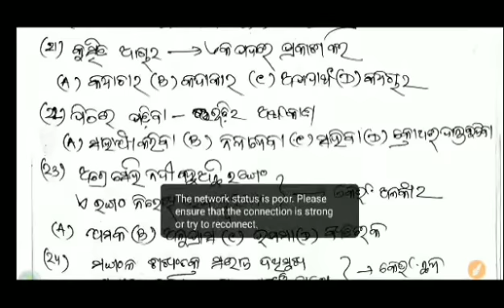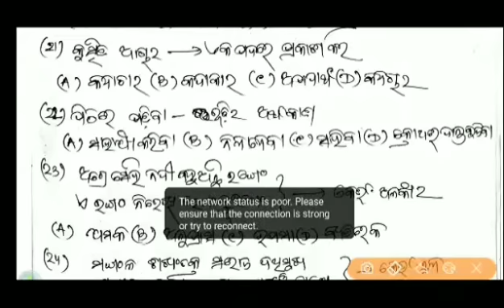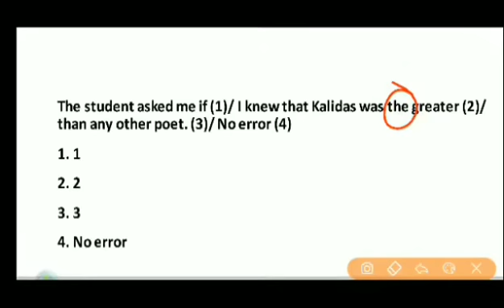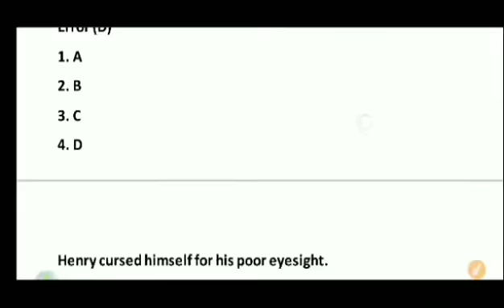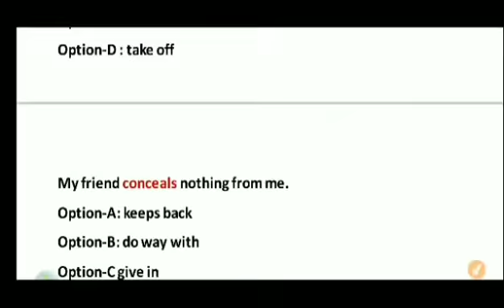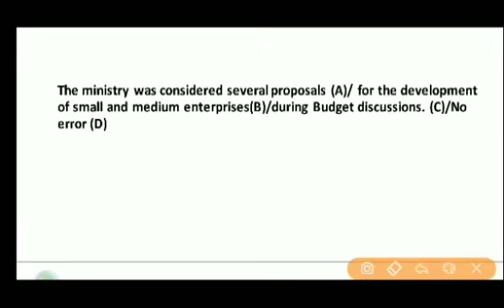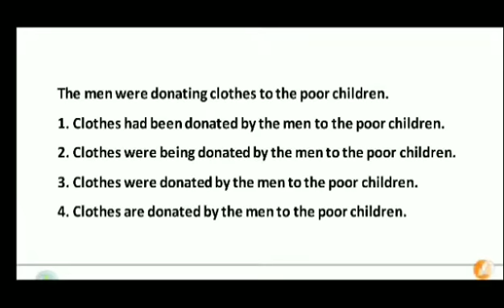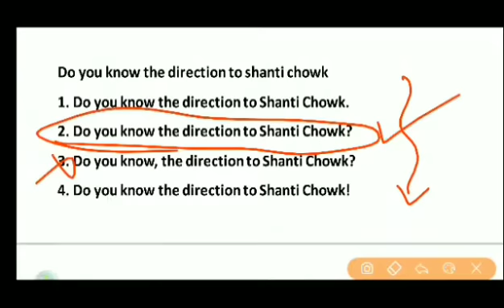ENGLISH & ODIA GRAMMAR PRACTICE SET FOR OSSC RHT MAIN EXAM 2023//SR STUDY POINT